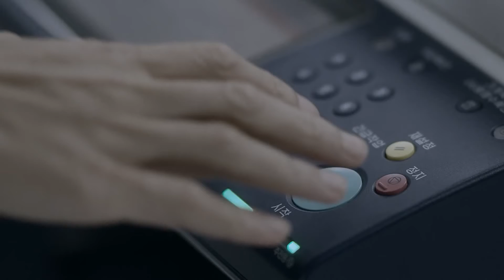157 JAURIM자우림 스물다섯, 스물하나' MV 1080p